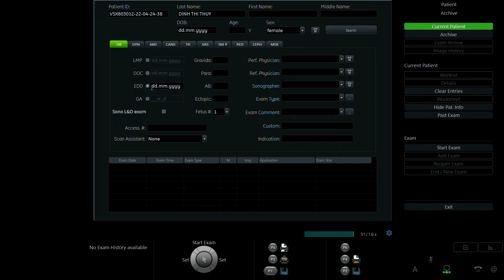ĐINH THỊ THỦY 1996